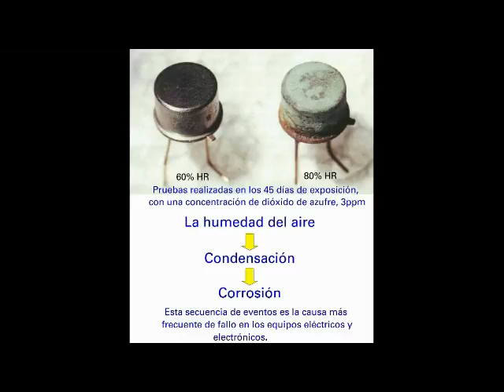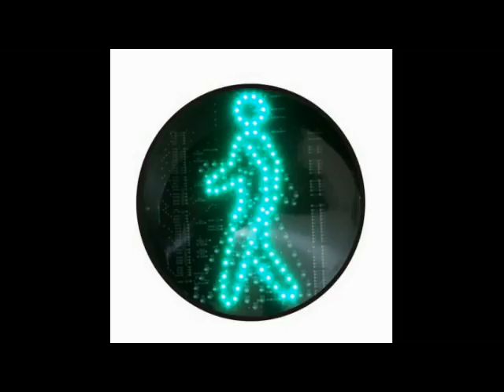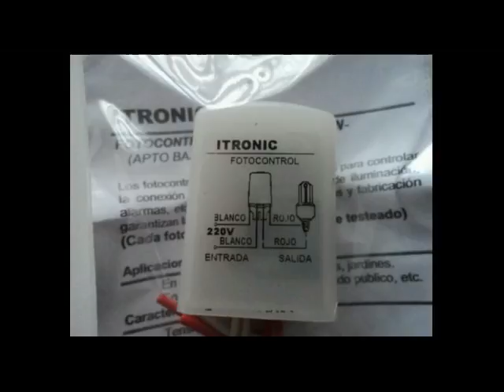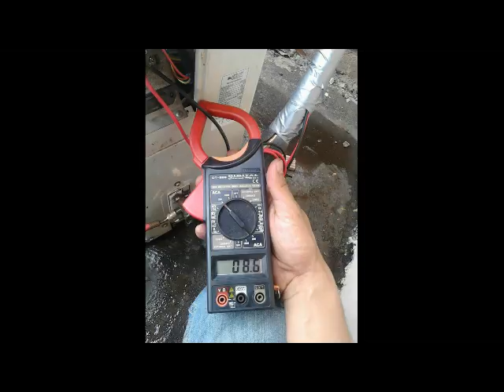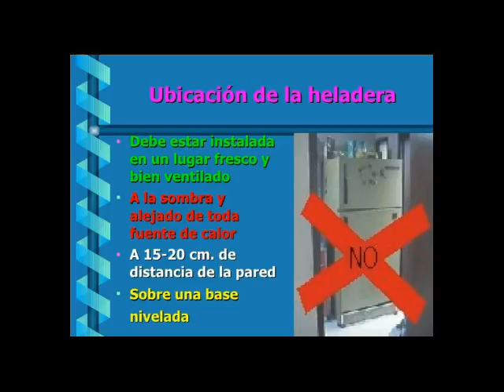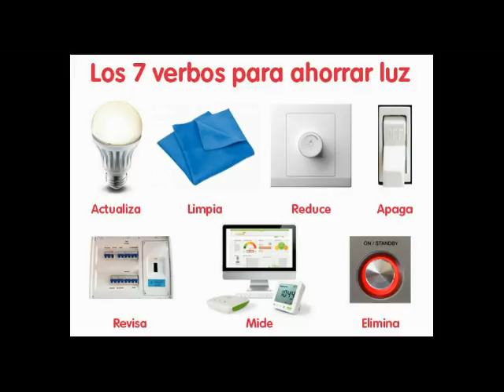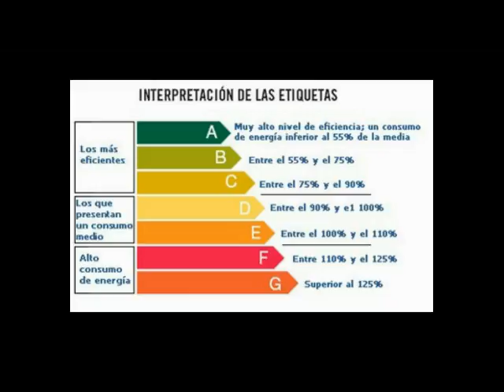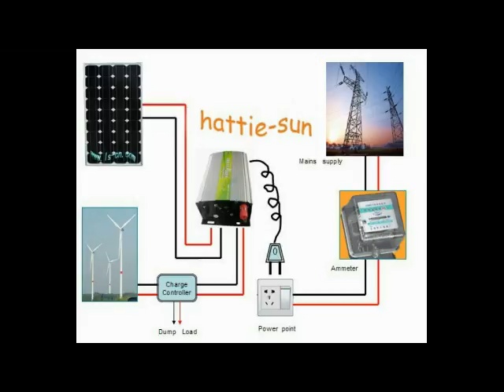Ahorro de energía y paneles solares, con inversores on grid.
Como Ahorrar energia electrica?

Punto A, Lámparas de bajo consumo

La energía consumida en iluminación, ronda entre el 10 y el 30% del gasto total de una casa. La idea es que podamos reemplazar las lamparas y tubos de luz, por luminarias de bajo consumo. Estas lamparas, consumen hasta un 80 % menos, y es lo primero que debemos hacer.

► Lámparas Led

conocidas desde siempre por tecnicos, presente en la electronica, pero desde que en 2014, El Premio Nobel de Física es otorgado a los creadores del LED azul, se han colocado leds en autos, semaforos y hasta en chicas, tambien se usan como lamparas de ambiente compatibles y de formato similar a las incandescentes obsoletas.

► Las Foto celulas.

Foto celulas, accionan de acuerdo a la luz del sol, apagando y encendiendo lamparas y equipos, siempre que su potencia de carga lo permita.

► Lamparas con sensores.

Son lamparas que poseen de un sensor térmico de movimiento regulable, y encienden solo en el momento de actividad humana.

► Calefacción. Aire acondicionado.

Estos equipos Con su consumo de 10 amper promedio, conectados en forma colectiva es una carga muy significativa para la red electrica. Pero ánimo.

Si estabas por comprar o agregar uno. Despreocúpate. Los equipos nuevos por ejemplo: Para habitaciones tipo. estan llegando con motores de alta tecnologia livianos en consumos de 4 amper, A lo que el consumo se asemeja a dos heladeras. De hecho si usamos heladeras o neveras, freezer, en el mismo ambiente que tenemos el aire acondicionado, estariamos haciendo una suerte de, apalancamiento de frio. En el cual el equipo de aire reduce el calentamiento de las heladeras y por ende su consumo. En mi opiñion las heladeras no serian una carga térmica significativa para el ambiente, ya que su termostato, cortaria cada vez por mas tiempo, y el motor apagado, no produce calor. El mismo principio se podria hacer con un ventilador, aunque esta experiencia es poco feliz, ya que el aire caliente quedará en el ambiente, y estariamos ocupando un ventilador que podria estar usando alguien. Por favor, ten en cuenta que la falta o exeso de gas en un equipo de aire, perjudicarán su rendimiento de manera que no enfrie el ambiente, y por ende, no apague el equipo generando un consumo de energia mucho mayor. Asi que, cada año, revisa su carga de gas por un técnico matriculado.

► Estufas eléctricas y generadores de aire caliente.

En este grupo, quiero incluir, estufas, cocinas, hornos y calefones electricos, secadores de pelo y planchas. Estos equipos son una tortura para la red electrica, ya que su característica es la de un circuito corto entre los polos, en que se produce calor por la velocidad en que la corriente circula por su recistencia, hasta el punto muchas veces, de producir corte en llaves termicas y o incendios por re calentamiento en las instalaciónes eléctricas, no protegidas por disyuntores termo magnéticos.
El consumo de estos electrodomésticos, es de entre 1000 a 4000 watios. Comprende por favor, que eso es una relación, de consumo de 1 a 30 si la comparamos con un tv, por lo que la responsabilidad y el cuidado por recalentamiento, debe ser puesta en especial en este grupo de equipos. Asi tambien como para reducir la carga en los tendidos de la red

► Fuga de corriente, a traves de las instalaciones eléctricas.

Muchas casas antiguas tienen un sistema de cañerias metalicas, en donde ante desgaste de los cables, puede producir el contacto del conductor con los caños u otros cables, y estarse fugando electricidad permanentemente. Por favor, revisa tus instalaciones con un electricista matriculado, si observas un consumo ilógico en la factura de luz, o notas que tu medidor, corre aunque tengas todo desenchufado.

► Ahorro a traves de la electronica moderna.

Estoy convencido que en casa tengas algunos equipos nuevos, otros, no tanto, por lo que, digamos que cuentas con varias tecnologias. Para explicar bien, voy a citar un ejemplo de un televisor lcd, o plasma. A simple observacion, parece que ambos son equipos modernos, pero la diferencia de años en la fabricacion de uno y otro, existe una tecnologia superior en el mas moderno, y por lo tánto su consumo es mucho menor. casi la mitad, donde el primero consume unos 100 watios, y el smart teve, unos 56 watios. Está claro entonces que cuanto mas moderno el equipo, menos consumo demandará.

Inversor solar.

El inversor que les quiero recomendar, es una joya tecnologica y representa la solucion total, a los problemas de falta o deficiencia en el suministro eléctrico. Hasta tal punto de mantener una casa alimentada 100 % con energia solar, y más tambien, siendo un activo electrico pudiendo inyectar tension a la red que podra extenderse al exterior y ser utilizada por el vecindario. Imaginese el potencial de este sistema si cada uno de nosotros, instalamos un sistema de esas características.